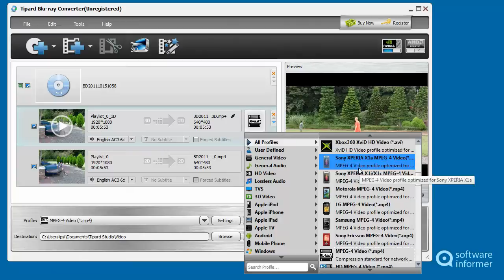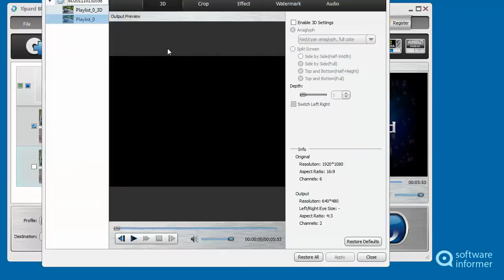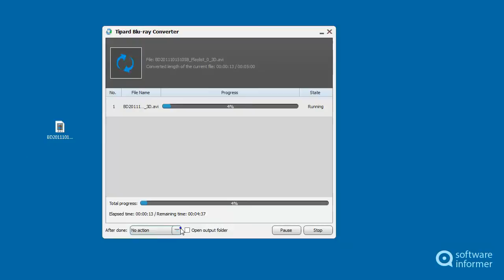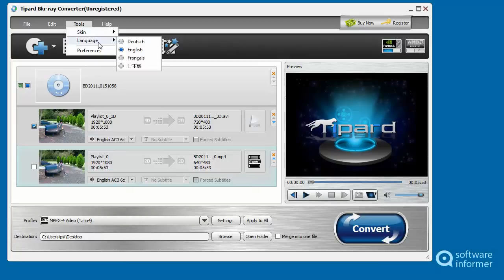Tipard Blu-ray Converter video tutorial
It can rip and convert Blu-ray disc or Blu-ray m2ts files to various formats. Tipard Blu-ray Converter2 is developed by Tipard Studio. Read the full review of Tipard Blu-ray Converter